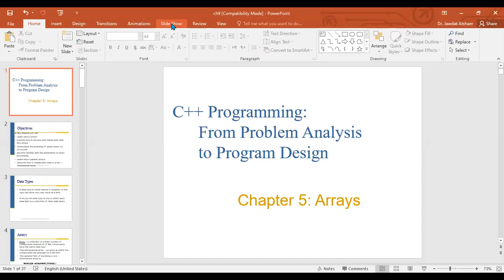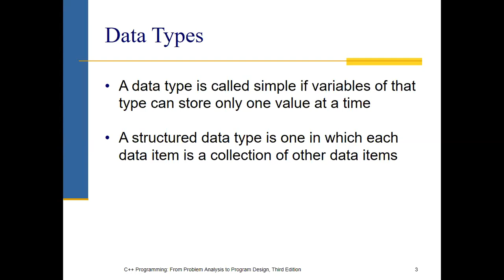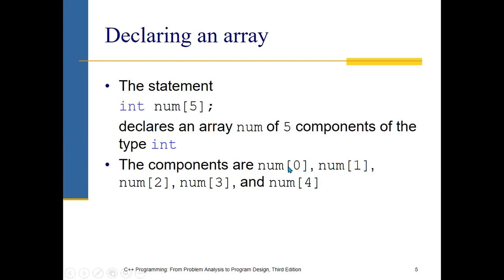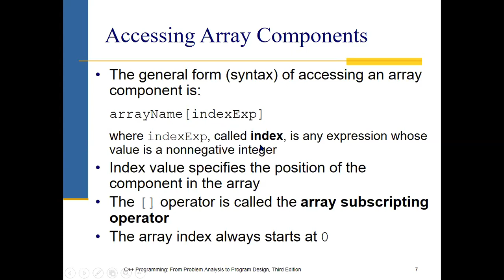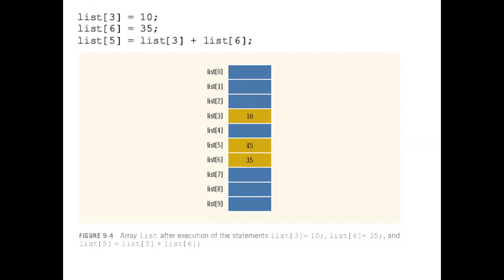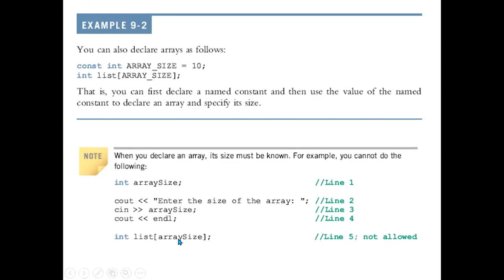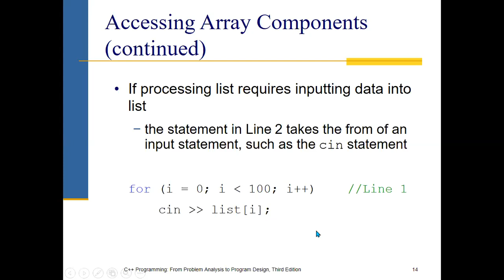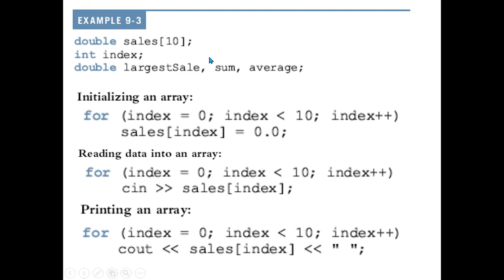Ch 5 Arrays part 1